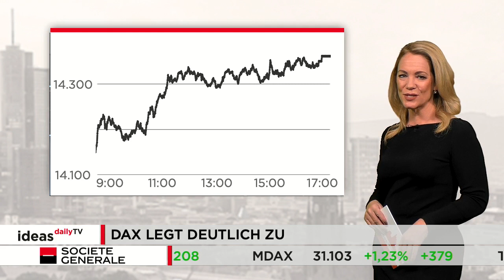DAX legte deutlich zu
Der deutsche Leitindex hat gestern einen kräftigen Sprung nach oben gemacht. Der DAX startete zunächst noch verhalten, legte dann aber schnell zu. Am Ende schloss er auf Tageshoch bei 14.362 Punkten. Das ist ein Plus von fast 1,5 Prozent bzw. 208 Zählern.